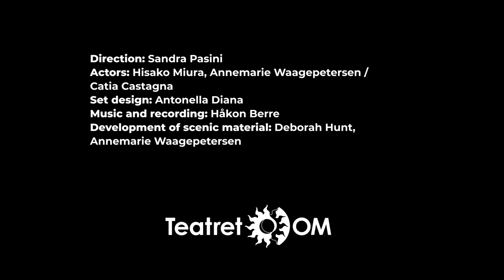Cat Bird Fish Trailer ENGLISH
“Cat · Bird · Fish” is a poetic performance without words. The audience feels the magic of theatre when sitting very close to the stage.

The performance is inspired by the fantastic and fabulous universe of the German-Swiss painter Paul Klee. In a play with shadows and geometric shapes, the elements come alive and find together in new ways before the eyes of the audience. Dots, lines, animals and cities arise and disappear again.

Klee's paintings are architectural, poetic, round, angular and fragmentary. Klee started each painting with an abstract symbol and let the motif evolve or grow, almost like a living organism. Klee was interested in movement and process, and that was more important to him than the result itself, which remained open until the end - just like children's play and imagination.

The scenography is a cozy space inspired by Paul Klee's many paintings of houses. "Cat · Bird · Fish" is full of newly composed music by the Norwegian drummer and musician Håkon Berre.

We hope that the audience - the children - through the encounter with Paul Klee's wonderful world will get motivated to explore the art of painting together with their adults.

Direction: Sandra Pasini
Actresses: Annemarie Waagepetersen and Hisako Miura
Scenography: Antonella Diana
Costumes: Antonella Diana, Marco Antonio Lopez
Technician: Maximiliano Bini
Objects: Deborah Hunt
Workshop: Frederik Gravgaard, Antonella, Diana, Sara Ballestri
Sewing room: Antonella Diana, Marco Antonio Lopez, Sara Ballestri, Lisbeth Forbæk, Ruth S. Nielsen, Lene Pedersen, Karen Marie Simonsen